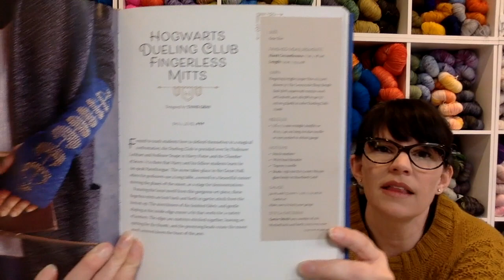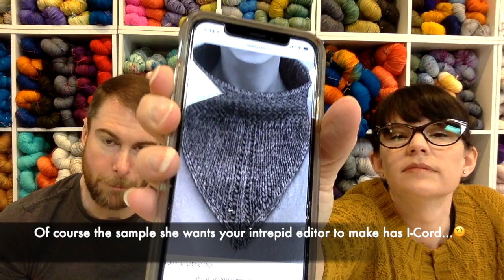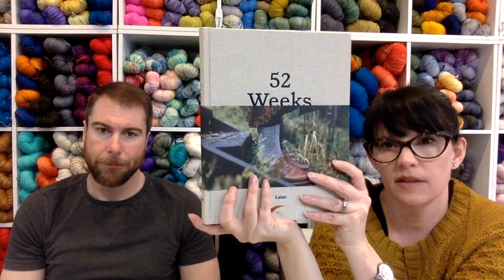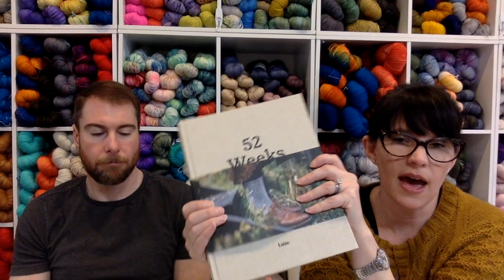West 7th Wool Podcast, Episode 58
W7W Podcast